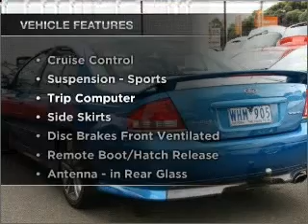2008 FORD Falcon XR6 - Ringwood VIC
2008 FORD Falcon XR6 4 litre Sports Automatic Sedan NEO Exterior.